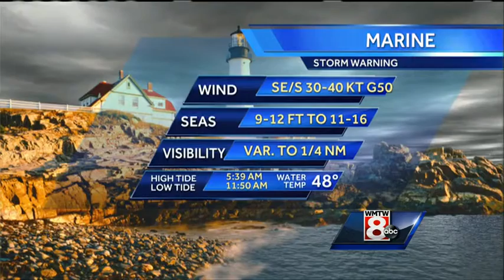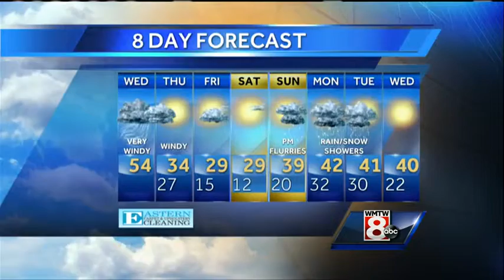Matt's sunrise forecast for Wednesday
Heavy rain will slow things down on the busiest travel day of the year.  Matt Zidle has the details in his Maine's Total Weather forecast